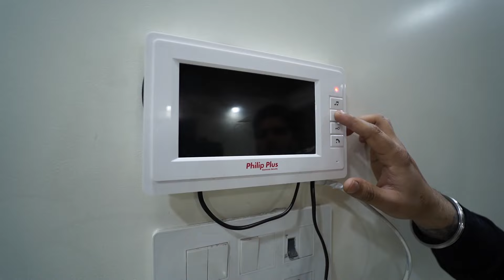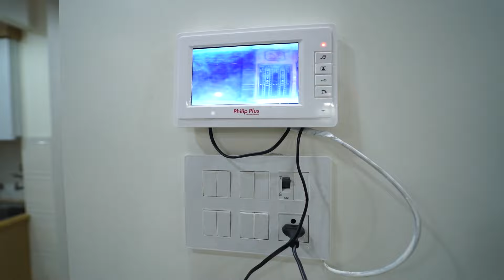110 GAJ II 9266925225 I LUXURY II90% LIC LOAN I 3 BHK I LIFT I CAR PARKING II NEAR METRO Uttam Nagar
3 Bhk 110 sqr yard semi furnished flat with car parking and lift in Uttam Nagar west..
for price
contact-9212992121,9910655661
Flat Description-

1. Nearby park, schools, hospitals, ATMs, and all daily necessities
2. lic loan available.
3. Modular kitchen with Chimney.
4. Complete False ceiling with cobb lights.
5. Upto 90% loan available from NDFC's bank like India bulls, hero finance etc.
6. 5-10 minutes distance from Uttam Nagar west metro station.
7. lift
8. 25 feet wide road
9. 100% Freehold properties.
10. Separate Electricity/water meter.
11. 24hrs submersible water facility.
12. Scratchproof digital vitrified tiles.
13. video Intercom Facility.
14. car parking
15. Customised wallpaper in every room.
16.100 gaj on paper

Arora builders and construction
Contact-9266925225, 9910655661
Office Address-Shop No-2, Pillar No.682,
Main Najafgarh Road Near Uttam Nagar West Metro Station.
Visit Timings-11:00am to 07:00pm.

Ready to Move | Independent | Lic Loan 6.90% | Registry | Builder Floor For Sale
*Imported Jhoomer in Hall
*Branded Fans with 2yr warranty in all rooms
*01 wooden Almirah in bedroom
*01 TV Panel in the Flat
*Fall Ceiling work in all rooms
* customized wallpaper in every room
*24X7 running water

Property for sale in delhi
Property for Sale in uttam nagar
Property for Sale in Dwarka
Property for Sale in rajapuri
Property for Sale in dwarka mor
Property for Sale in Mohan garden
Property for Sale in dwarka mod
Properties for Sale in Dwarka
Properties for Sale in rajapuri
Properties for Sale in dwarka mor
Properties for Sale in Mohan garden
Properties for Sale in dwarka mod
Budget Homes
2BHK Builder Floor in India
2BHK Builder Floor Near Metro Station
2BHK Builder Floor Ready to move
3BHK Fully Furnished
Flat 3BHK independent Flat
3BHK Flat Dwarka
3BHK Flat in Delhi
3BHK Flat in India
3BHK Flat Near Metro Station
3BHK Ready to move
3BHK Builder Floor Fully Furnished
3BHK Builder Floor Dwarka
3BHK Builder Floor in Delhi
3BHK Builder Floor Near Metro Station
3BHK Builder Floor Ready to move
3BHK low price Cost
3BHK flat with loan Facility